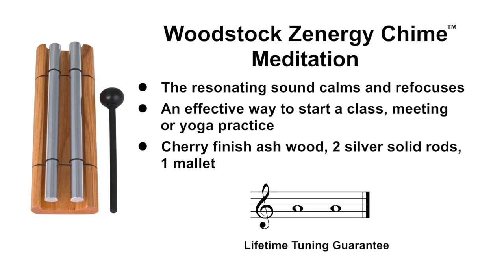Woodstock Zenergy Chime - Meditation by Woodstock Chimes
Two rods tuned to similar pitches produce a pulsing tone called "beating."

Tibetan monks use small cymbals called tingsha, which are sounded to mark the beginning and end of a period of meditation. You can use your Zenergy Meditation Chime in much the same way. The two rods are purposely tuned to nearly but not quite the same pitch. When both are struck at the same time, an acoustical phenomenon known as "beating" is produced. The rods will seem to ring with the same pitch, but you will notice a distinct pulsation or rhythm in this case, approximately 12 beats per second.

Sounds like this are often used in meditation and healing, because they help us to focus and redirect our attention to the sounds within. The resonating sound not only calms and refocuses the individual, but can also focus a group. As such, it's an effective way to start a class, meeting, yoga practice or call guests to dinner.

For best results, play the Zenergy Meditation Chime quietly, being careful not to dampen the sound by letting the mallet rest on the rod after striking it. Then take a deep breath and listen. Relax, refocus, and reenergize with these good vibrations.

Comes with a mallet and listening exercises.
This Zenergy Chime includes a keyhole slot on the back so it can be installed upright on a door or wall. The mallet handle slips in between the chime and the wood for safekeeping, and voila! your Zenergy Chime is always ready to go, right at your fingertips!